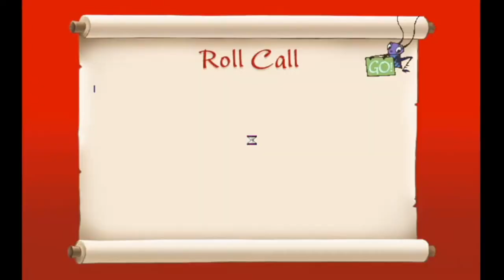Mulan Disney's Animated Storybook (1998) FULL PLAYTHROUGH!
Mulan Animated Storybook is a captivating and interactive experience that brings the beloved Disney classic "Mulan" to life in a new and engaging way. This game invites players to immerse themselves in the legendary tale of bravery and honor as they join Mulan on her epic journey.

In the Mulan Animated Storybook, players embark on a series of interactive adventures that follow the storyline of the film, from Mulan’s initial decision to disguise herself as a soldier to her heroic battles against the Huns. The game combines stunning animated visuals and familiar music with educational gameplay designed to enhance reading skills and comprehension.

Players can explore various chapters of Mulan’s story through interactive elements like mini-games, puzzles, and character interactions. These activities not only advance the plot but also engage children in learning opportunities, such as vocabulary building, problem-solving, and critical thinking.

With its rich animation, engaging storytelling, and interactive features, the Mulan Animated Storybook provides a delightful and educational experience that captures the spirit of the classic tale while encouraging young players to explore themes of courage, perseverance, and self-discovery.

0:00 Mulan's Village
9:20 Dress Up Game
14:21 Mulan's House
20:29 Waking Up The Ancestors
25:39 The Army
31:06 Mahjongg Game
40:08 Avalanche
46:37 Grid Minigame
50:10 Final Battle
56:26 Imperial Storymaker